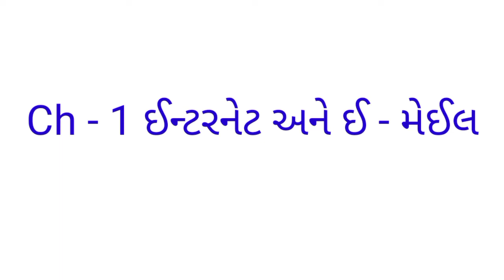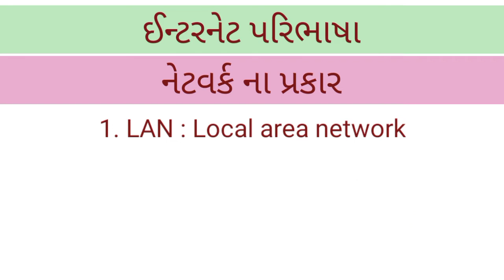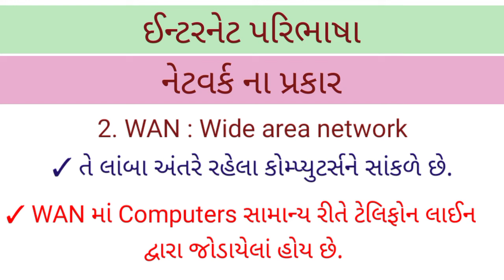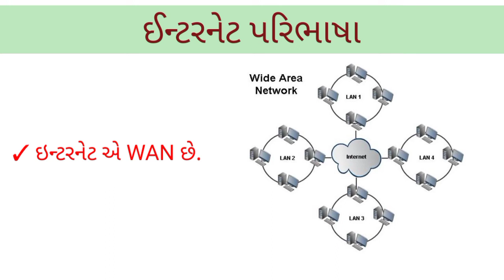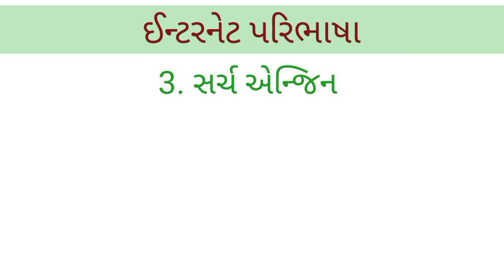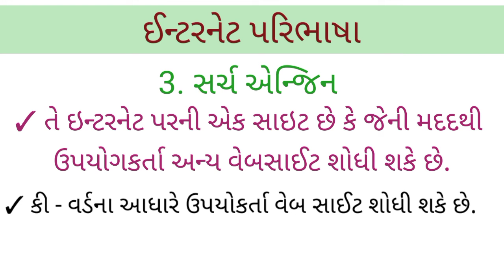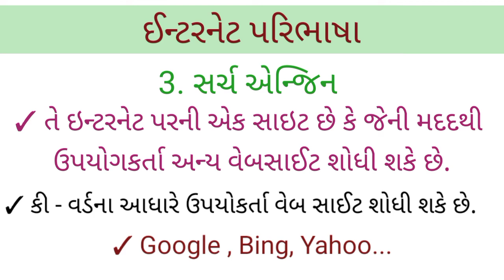Standard 7 Computer || ધોરણ 7 કમ્પ્યૂટર Ch -1 || Part - 3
Standard 7 Computer
Standard 7